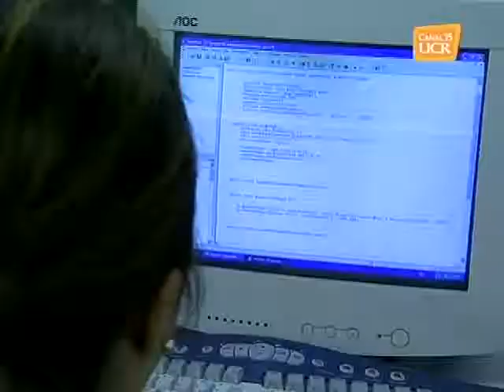CAMTIC/Neutralidad Tec/Software Libre/Software Propietario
CAMTIC apoya la Neutralidad Tecnológica y cree en la coexistencia de las diferentes plataformas tecnológicas.
El software libre es uno de los varios modelos económicos de explotación del software, al igual que el software licenciado, propietario o protegido y el outsorcing.  Desde esta perspectiva y de conformidad con el principio de neutralidad tecnológica es necesario fortalecer la existencia y uso de las diferentes formas de explotación tecnológica y no legislar de manera sesgada hacia una sola de esas formas.
En el video vemos la posición de Alex Mora, presidente de CAMTIC (Cámara de Tecnologías de Información y comunicación) de Costa Rica)